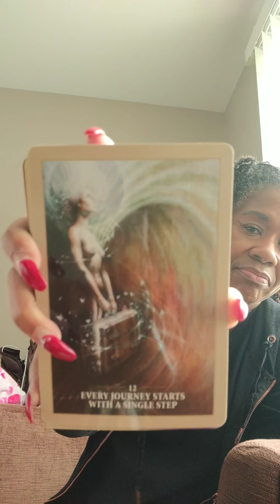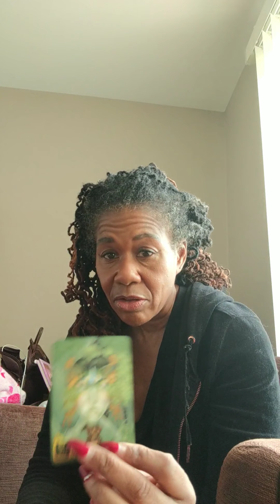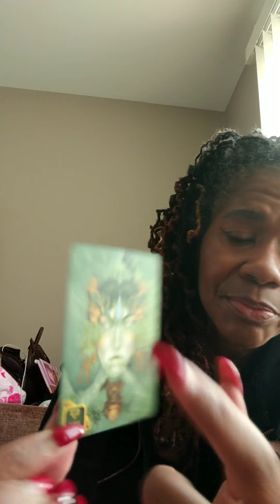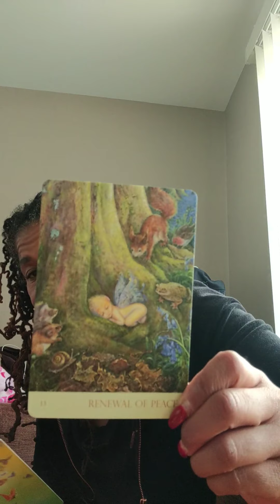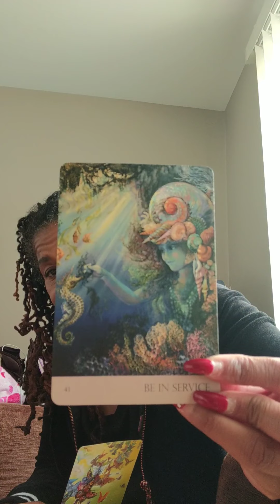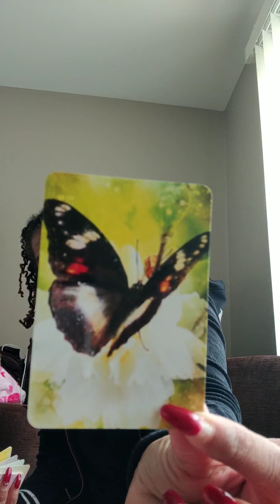Message for DF & DM- Inner Trust